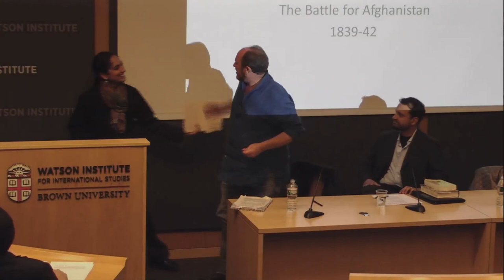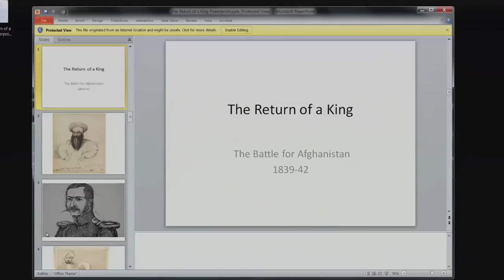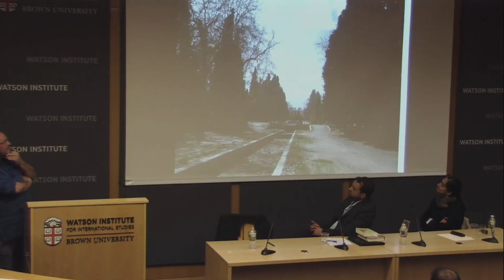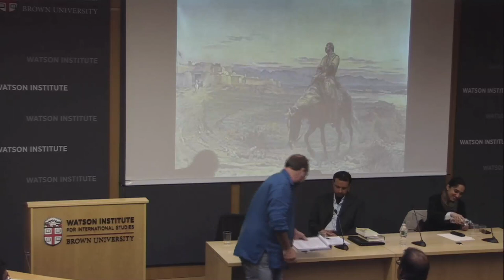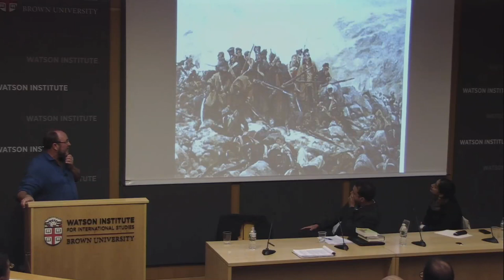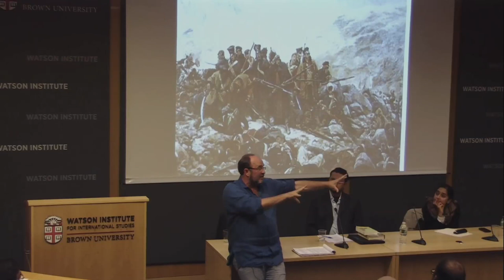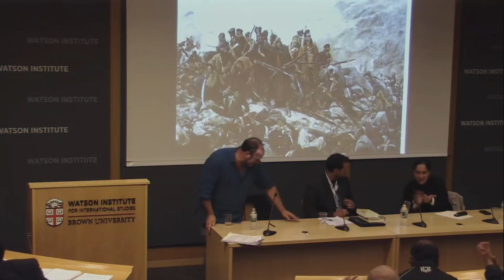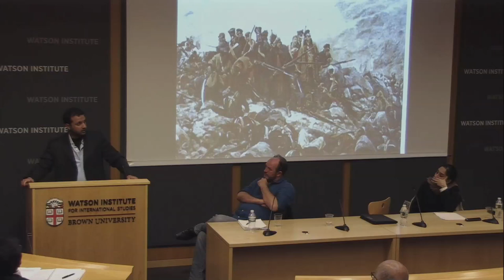William Dalrymple ─ Afghanistan: Return of a King, Redux | The lessons of a 19th century catastrophe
OP Jindal Distinguished Lecture Series with William Dalrymple, Historian & Writer.